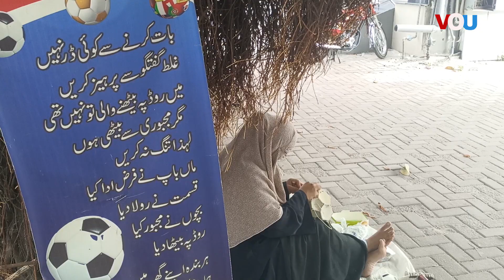Pakistan May Mashoor Football Kaha Bantay Hain | Lady Footbal Maker On The Road | Voice Of Urdu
اسلام آباد کے ایک فٹ پاتھ پر عابدہ بی بی فٹ بال بنا کر اپنے بچوں اور بیمار شوہر کا پیٹ پال رہی ہے۔۔ بچوں کی تعلیم اور شوہر کے علاج کے لیے اخراجات آسان نہیں مگر عابدہ یہ سب زمہ داریاں فٹ بال اپنے ہاتھ سے بنا کر فروخت کرکے بخوبی نبھارہی ہے۔۔ ان کا کہنا ہے کہ بھیک مانگنے سے بہتر ہے کہ ہم بحی محنت کریں۔۔ عابدہ بی بی کے فٹ بال کی کوائلٹی بہت اچھی ہے۔۔ یہ شیالکوٹ سے فٹبال بنانے کا سامان لاتی ہیں ۔۔ اس لیے ان کے بٹبال بہت اچھے تیار ہوتے ہیں۔۔ عابدہ بی بی کے ہاتھ سے بنے ان کے فٹ بالز لوگ بہت شوق سے خریدتے ہیں۔۔